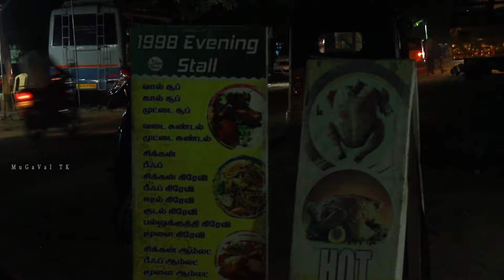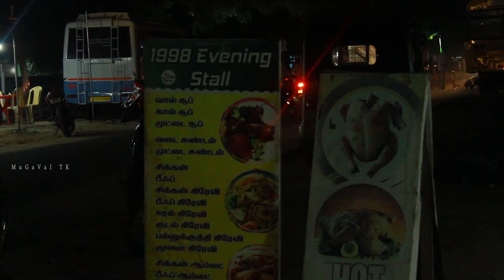Beef Spleen Gravy | Beef Intestine Gravy In Panaikulam | Goat Lamb Marrow Soup | Street Food Blogger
Hey guys..
Panaikulam-egg soup🔥, delicious beef 🤤,beef brain 🤩... chicken fryy💥😍... yummy 🤤😍. all must try🥳👍